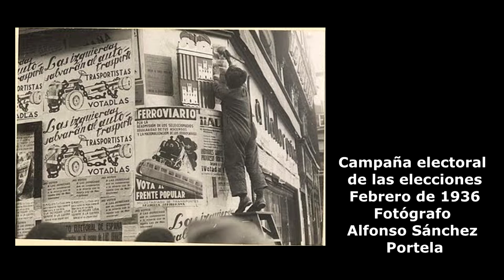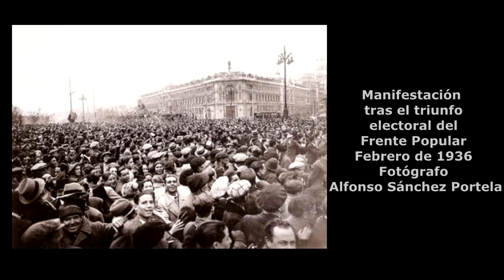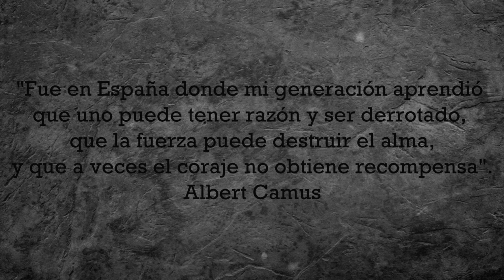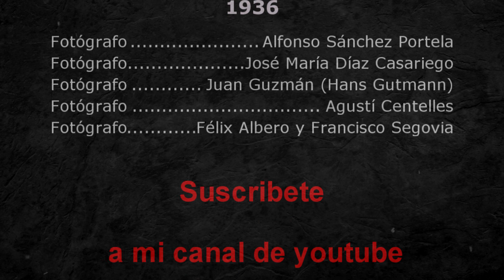La Guerra Civil Española. Un conflicto en imágenes ( 1936 )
La guerra civil española​ fue un conflicto social, político y bélico que se desencadenó en España tras el fracaso parcial del golpe de Estado  llevado a cabo por una parte del Ejército contra el gobierno de la Segunda República. En este vídeo podemos ver imágenes de fotógrafos de ambos bandos que fotografiaron el conflicto en 1936, así como imágenes anónimas que muestran una parte de la historia.